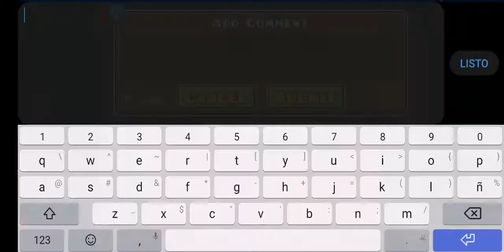(Easy Demon) Manual by TheAlmightyWave [Geometry Dash 2.11] | ItsOmarHero =)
58 Veces que fallé en la parte final, aunque ya me tenía hartado éste nivel, estaba por dejarlo de jugar sinceramente. Realmente no me gustó mucho la parte final como en 64% en adelante ya que había algunos Bugs.

💾 Level Dates:

ID: 60419190

Difficulty: Easy Demon 10 ⭐

🔊 Song:

 [🎶] Life by F-777

ItsOmarHero#0275

[🎮] GD Account:
ItsOmarHeroGD